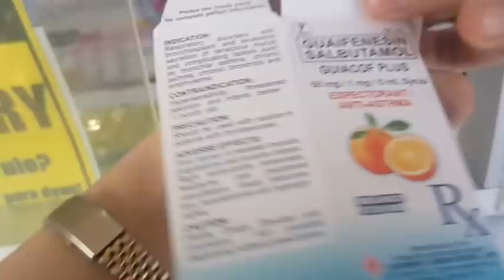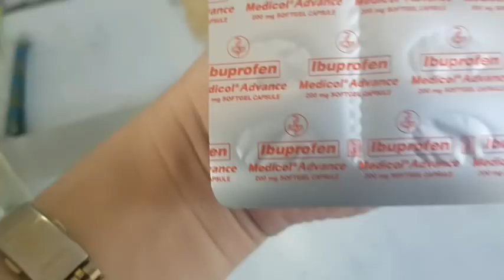ANO DAW TONG MABAHO PERO MASARAP NAMAN KAININ🤔😱🤫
FAVORITE NA KINAKAIN NG TAGA DAVAO BALUT AND DURIAN
PAGKAING HINAHANAP NG PINOY BALUT AT DURIAN